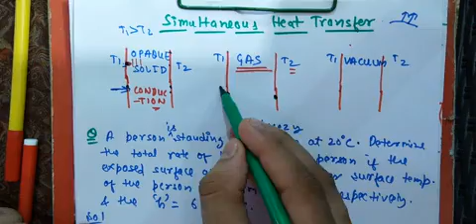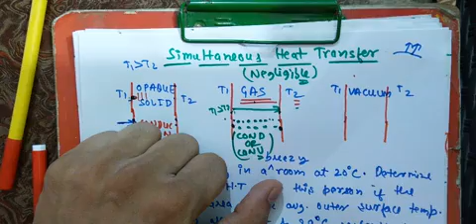Lecture 6-Simultaneous Heat Transfer